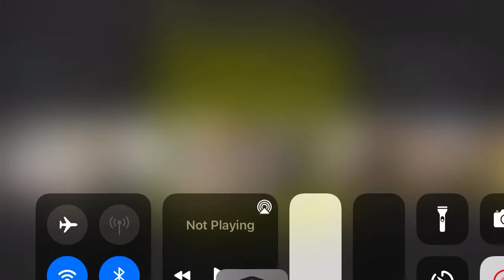SALMAN VINES ضوي ني يحد بمر بجد انو😂